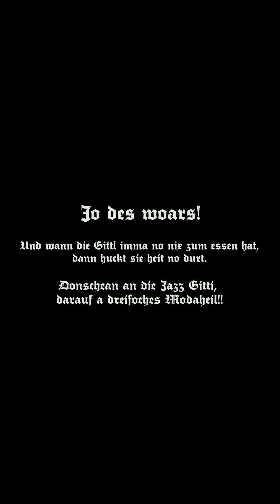Jazz Gitti x MJV Vollversion des wors mit der Videoreih!🎥mjv